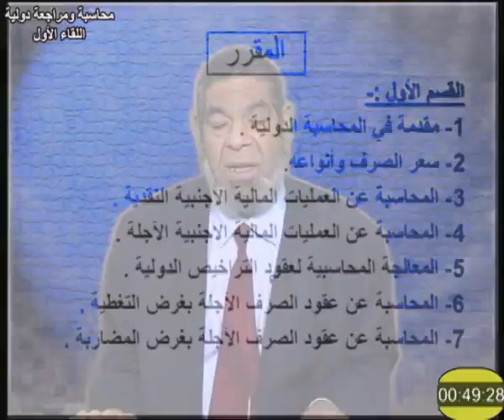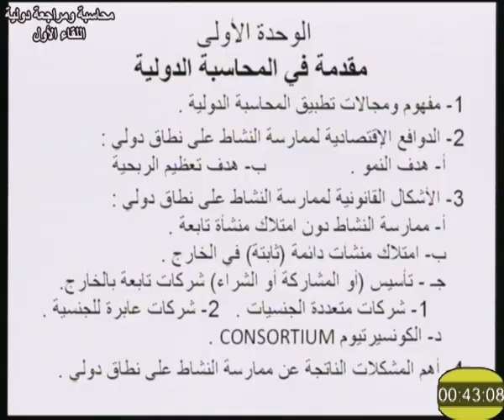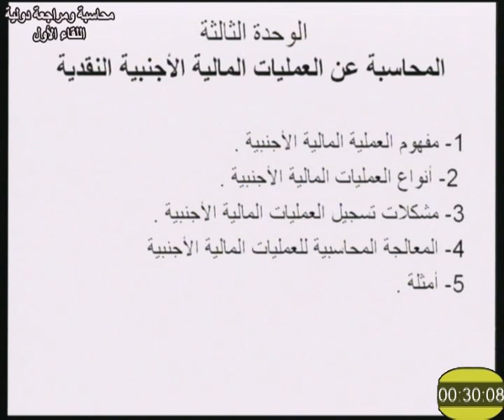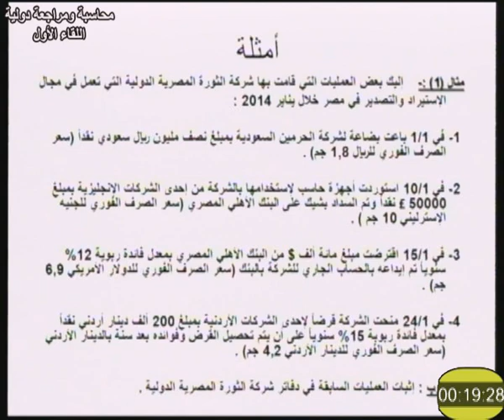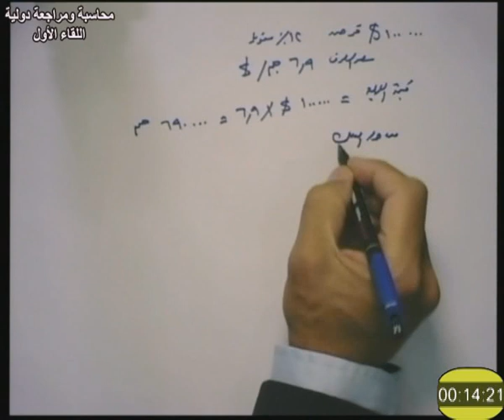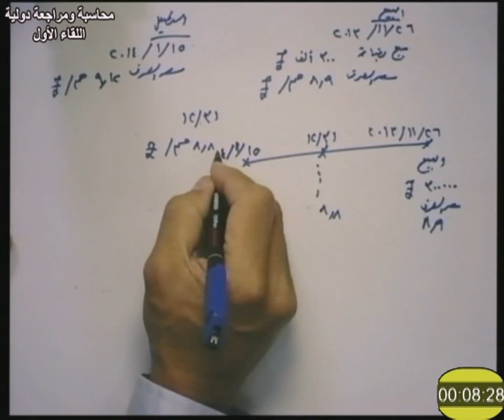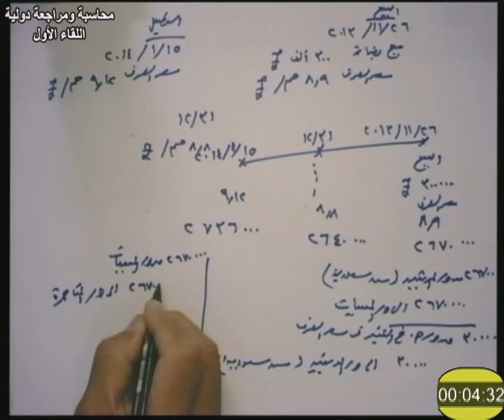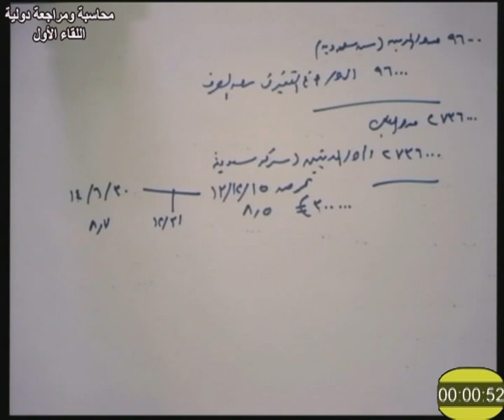محاسبة ومراجعة دولية اللقاء 1 د علي شتا 434 تجارة التعليم المفتوح